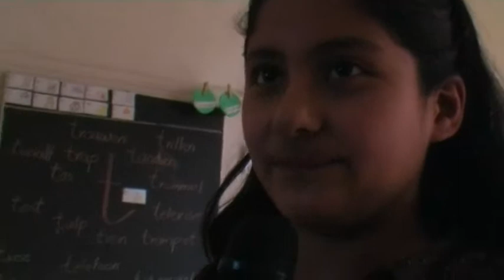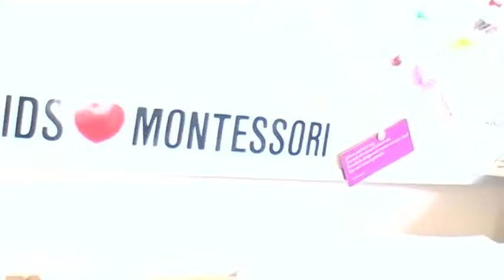Interview Juf Inge@deKorf